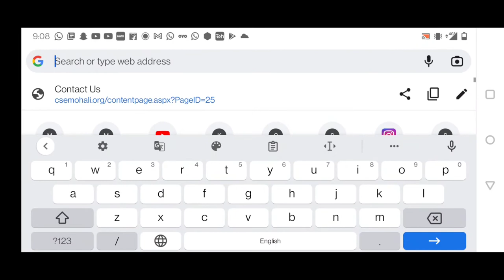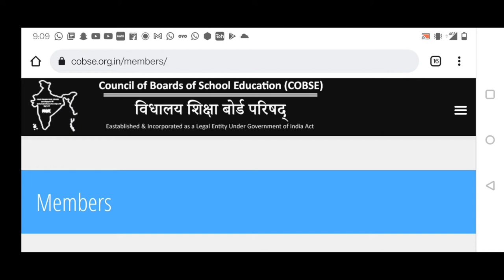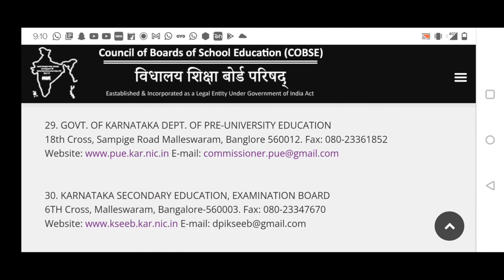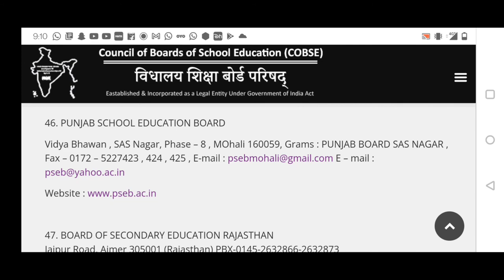Council of secondary education board fake or approval/CSE MOHALI BOARD FAKE or approved/Recognised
council of secondary education board Mohali
council of secondary education board Mohali fake or approval/approved
cse Mohali fake
fake boards list in India
valid boards list In India
Goverment approved boards list in India
how to check fake boards lists in India
kya CSE Mohali board valid hai
kya CSE Mohali board fake hai
Mohali board
cobse listed board
how to check CSE MOHALI is fake or not
Fake boards list 2022/How many fake boards are there in India?Valid Board List 2022/COBSE fake list
How many fake boards are there in India?
Is Cobse fake board?
Is Rios board Fake?
Is Upsosb is valid or not?
Is NIOS fake board?
is CSE Mohali fake?
Is Sikkim board valid?
Is CBHE Delhi recognized?
Is up open board valid?
What is Aicoe?
CSE Mohali fake?
Is Sikkim board valid in India?
How many boards are there in Delhi?

Gali No. 17, Gopalpur Village (Timarpur) P.O. Azadpur, Delhi-
110009
2. Board of Adult Education & Trainig, Aligang (Kaaturba Nagar)
Kotla Mubarakpur, New Delhi-110003
3. Central Board of Higher Education East Patel Nagar, New Delhi
4. Central Board of Higher Education Uttam Nagar, New Delhi
5. Hindi Sahitya Sammelan, Prayag (Allahabad) U.P.
6. Boambay Hindi Vidyapeeth, Bombay
7. Maharishi Valmiki National University, Delhi
8. Mithill University/Vishwavidyalaya Darbhanga, Bihar
9. Takshila Kendriya Vishwavidyalaya, Uttam nagar , New Delhi
10. Mahila Gram Vidyapith/ Vishwavidyalaya (Women University)
Paryag (Allahabad) U.P.
11. Varanaseya Sanskrit Vishwavidyalaya Varanasi (U.P.)
12. Commercial University Ltd. Darya Ganj, Delhi
13. Testator Research University Bodihaya Ranur (Tamil Nadu)
14. Sree Narayana Open University Quilon (Kerala)
15. Gandhi Hindi Vidyapeeth Prayag, Allahabad (U.P.)
16. National University of Electro Complex Homeopathy Kanpur
(U.P.)
17. University Newjerusalem Kathapuramba Cannore (Kerala)
18. World Social work University perunguzhi (Kerala)
19. Netaji Subhash Chandra Bose University (Open University) Aligarh
(U.P.)
20. Shrimati Mahadevi Verma Open University Mughal Sarai (U.P.)
21. D.D.B. Sanskrit University Putur, Trichi, Tamilnadu
22. Amritsar University, Amritsar (Punjab)
23. Arya University Srinagar (Jammu Kashmir)
24. Bible University Ambur (North Aroot)
25. Eastern orthodox University Ambur (North Aroot)
26. Blobe University of Science Kumbaronam
27. St. John’s University Kizhanattam, Kerala
28. National University, Nagpur
29. Self Culture University Kishanattam
30. United Nations University, Delhi
31. Vocational University, Delhi
Nestern University of Kapurthala
33. Uttar Pradesh Vishwavidyalaya, Kosi Kalan, Mathura (U.P.)
34. Maharana Pratap Shiksha Niketan Vishwavidyalaya, Pratapgarh
(U.P.)
35. Indian Education Council of U.P. Lacknow (U.P.)
36. Bhartiya Shiksha Parishad (U.P.) Open Vishwavidyalaya, Lacknow
(U.P.)
37. Raja Arabia University, Nagpur
38. Urdu University, Motia Park, Bhopal
39. Vocational University Amritsar and Delhi
40. Uttar Pradesh Vishwavidpeeth Kosi Kalan, Mathura (U.P.)
41. Board of Higher Secondary Education, Delhi
42. Haryana Council of Open Schooling
43. Haryana State Open Board Of Schooling, Sohna (HRY)
44. Rajakiya Institute of Open Schooling Uttar Pradesh, Lucknow
45. Rural Institute of Open Schooling Delhi
46. Council of Open Schooling Education Rajasthan, Suratgarh
47. Secondary Board of Education, Bhiwani
48. Mukta Vidhyalaya Sansthan Noida, Uttar Pradesh
49. Urdu Education Board, Delhi
50. Uttrakhand Board of High School & Intermediate Education,
Dehradun
51. Board of Secondary Education, Madhya Bharat, Gwalior
52. Mukta Vidhyalayi Shiksha Parishad, Haryana
53. Indira Gandhi High School Intermediate Certificate Exam Board
54. Uttar Pradeh State open Board
55. Ucchhttar Madhyamik Shiksha Mandal, Delhi
33. Uttar Pradesh Vishwavidyalaya, Kosi Kalan, Mathura (U.P.)
34. Maharana Pratap Shiksha Niketan Vishwavidyalaya, Pratapgarh
(U.P.)
35. Indian Education Council of U.P. Lacknow (U.P.)
36. Bhartiya Shiksha Parishad (U.P.) Open Vishwavidyalaya, Lacknow
(U.P.)
37. Raja Arabia University, Nagpur
38. Urdu University, Motia Park, Bhopal
39. Vocational University Amritsar and Delhi
40. Uttar Pradesh Vishwavidpeeth Kosi Kalan, Mathura (U.P.)
41. Board of Higher Secondary Education, Delhi
42. Haryana Council of Open Schooling
43. Haryana State Open Board Of Schooling, Sohna (HRY)
44. Rajakiya Institute of Open Schooling Uttar Pradesh, Lucknow
45. Rural Institute of Open Schooling Delhi
46. Council of Open Schooling Education Rajasthan, Suratgarh
47. Secondary Board of Education, Bhiwani
48. Mukta Vidhyalaya Sansthan Noida, Uttar Pradesh
49. Urdu Education Board, Delhi
50. Uttrakhand Board of High School & Intermediate Education,
Dehradun
51. Board of Secondary Education, Madhya Bharat, Gwalior
52. Mukta Vidhyalayi Shiksha Paris